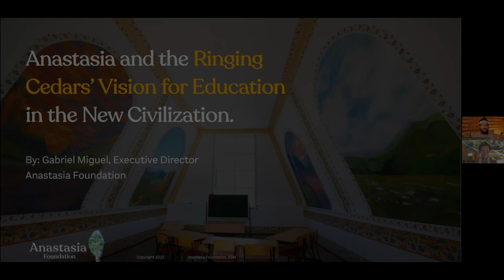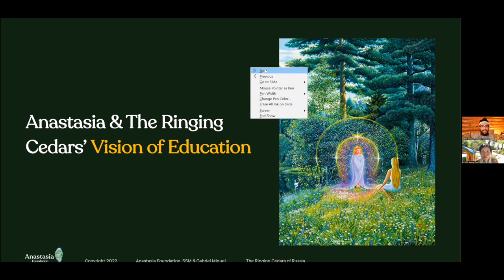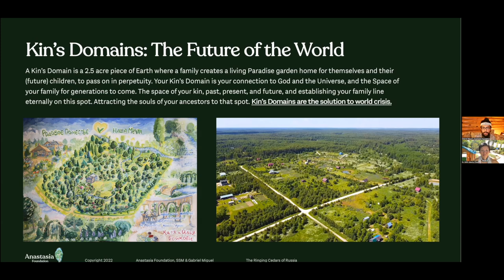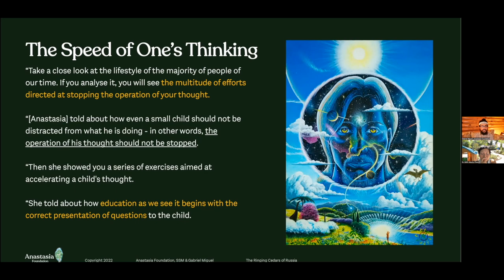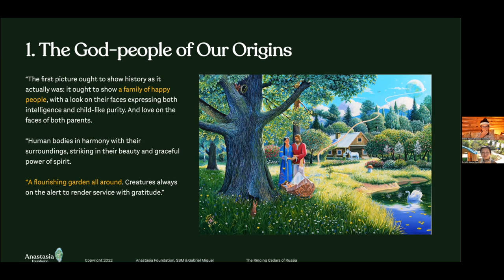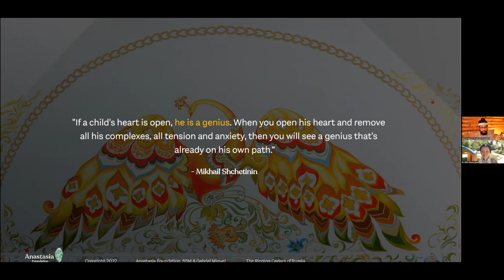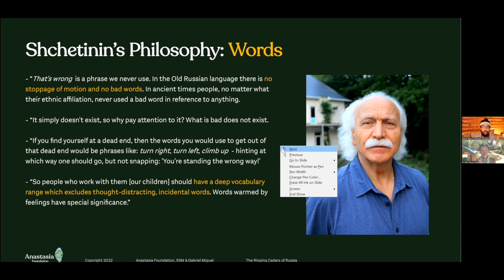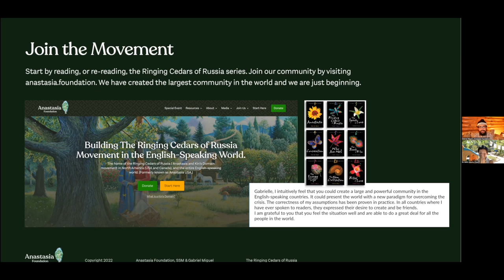The Ringing Cedars Perspective on Education | Gabriel Miguel @ Luminous Education Revolution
▸ 𝙸𝚗 𝚝𝚑𝚒𝚜 𝚟𝚒𝚍𝚎𝚘:
This is the presentation I (Gabriel) gave at Dr. Edith Ubuntu Chan's Luminous Education Revolution event in August of 2022. This presentation was incredibly well received. I took everything Anastasia, her grandfathers, Vladimir, and Mikhail Shchetinin said about education throughout the entire Ringing Cedars series and condensed it down to a 40 slide presentation. For Ringing Cedars readers and non-readers alike, this video will help you understand Anastasia & the Ringing Cedars perspective on education.

▸  𝙶𝚎𝚝 𝚝𝚑𝚎 𝚝𝚛𝚊𝚒𝚗𝚒𝚗𝚐:
I was honored to be a speaker at Dr. Edith’s “Luminous Education Revolution” event. I believe she has put together perhaps the best educational training in the English language.

If you are working to co-create the New Civilization on Earth, if you are a parent or aspiring parent, or if you are hungry for personal growth and development, I believe you’ll find the content inside the Luminous Education Revolution training invaluable.